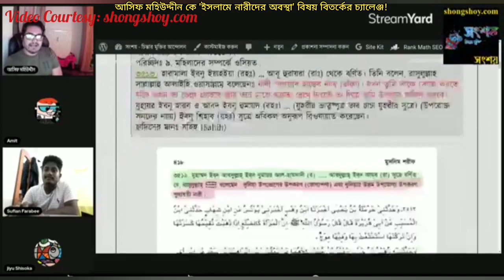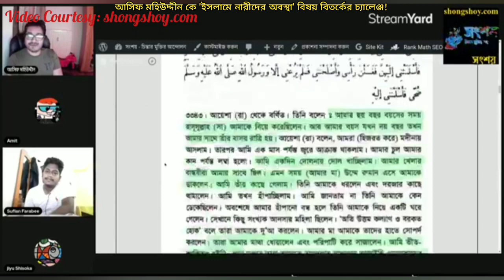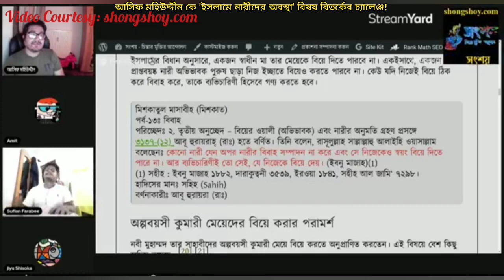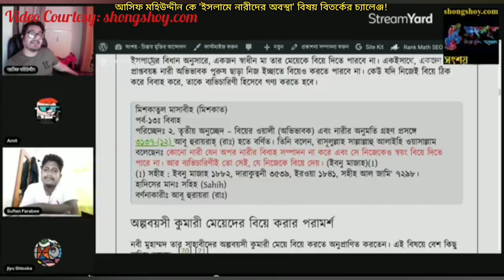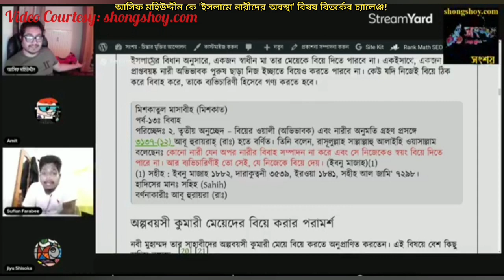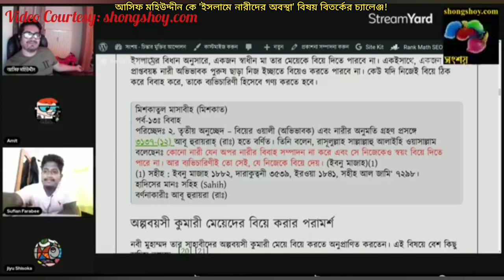আসিফ মহিউদ্দীন কে ইসলামে নারীদের অবস্থা বিষয় বিতর্কে চ্যালেঞ্জ!